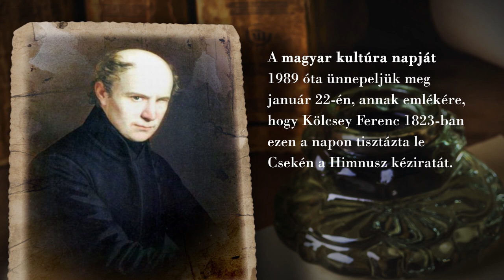Babits Mihály: Örökkék ég a felhők mögött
Verset mond: Dánielfy Zsolt
Operatőr: Renyó Norbert
Vágó–animátor: Andriska János

A filmetűdöt a magyar kultúra napja alkalmából készítette a Debreceni Médiaműhely.